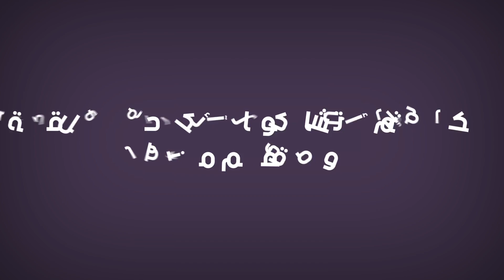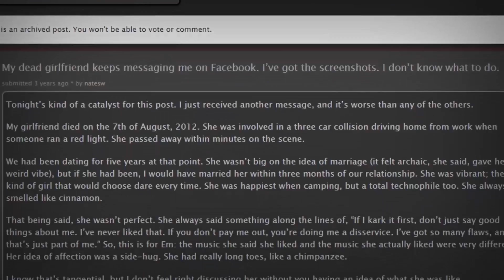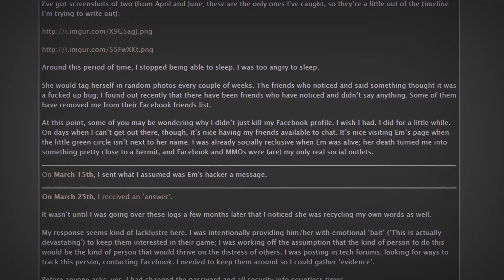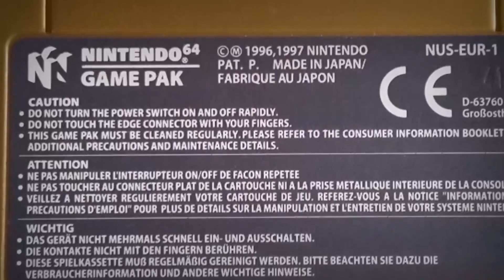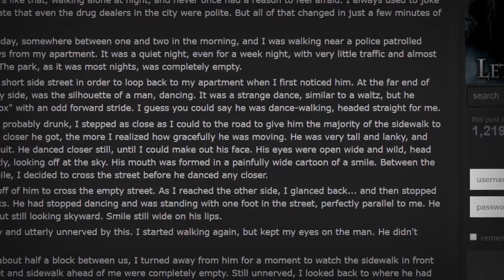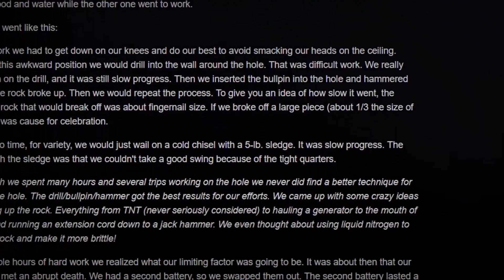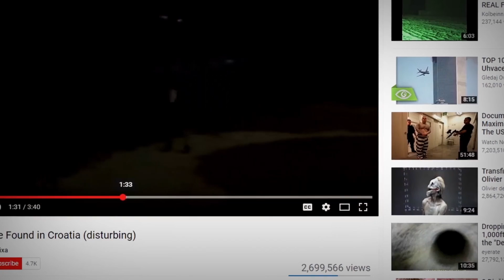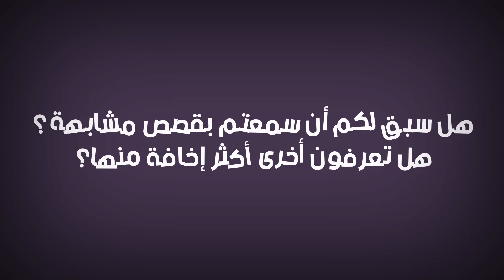10 قصص حديثة مرعبة انتشرت عبر الأنترنت..!!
كثيرة هي قصص الرعب في هذا الزمن خاصة مع وجود الأنترنت الذي ساعد في نشرها من مكان لآخر بل وتطوير القصص بزيادة أمور إضافية لحبكاتها حتى تصبح أكثر إخافة مما كانت عليه، كما ساهمت كذلك في نشر  قصص حقيقية ربما كانت السبب في استعداد دول للتعامل معها.
في هذه الحلقة نشارككم 10 قصص حديثة انتشرت على الشبكة العنكبوتية، تقبل التصديق كما تقبل التكذيب، ولكم أنتم أن تشاركونا آرائكم حول كل قصة وموقفكم منها.
وصف الموضوع :
10 قصص حديثة مرعبة انتشرت عبر الأنترنت..!!